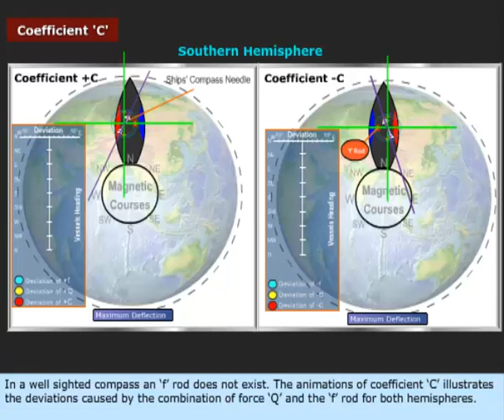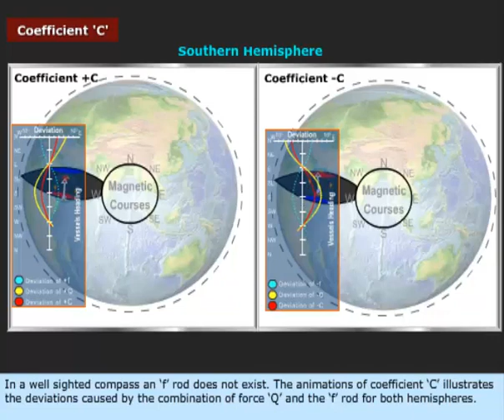Coefficient C | Magnetic Compass | Merchant Navy